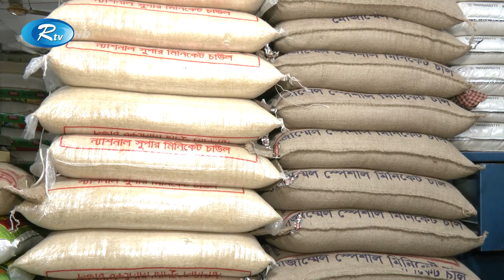সপ্তাহের ব্যবধানে ব্রয়লার মুরগির দাম বাড়ল ৩০ টাকা! | Chicken price | Bazar | Rtv News